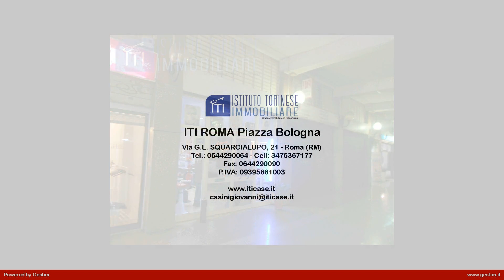NEGOZIO in Vendita a Roma (RM)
Negozio in vendita a Roma, zona Tuscolano, sulla Via Tuscolana  all'interno della galleria Cosmopolis,  composto da  una entrata con vetrina per mq. 36 al piano terra piu' sottonegozio con bagno per mq.20 al piano interrato. In buone condizioni. Categoria C/1 adatto a qualsiasi attività. Per avere altre informazioni o per fissare un appuntamento per vederlo chiamateci anche al cellulare 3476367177 Geometra Giovanni Casini.